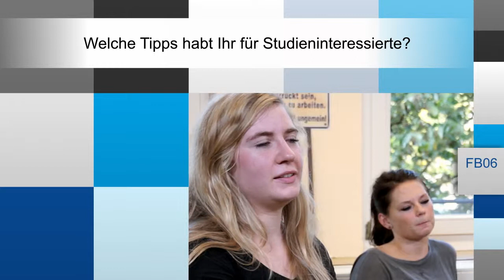Sozialwesen - Atmosphäre am Fachbereich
In diesem Video berichten drei Studierende, die jeweils unterschiedliche Studiengänge am Fachbereich Sozialwesen studieren, über die Atmosphäre bei uns.